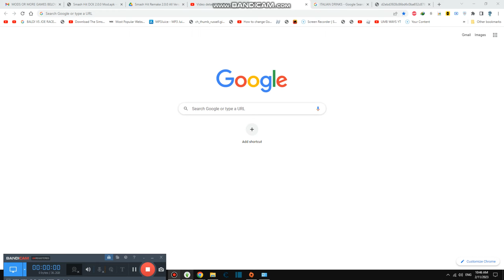Performance in Italy Stage #3,790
Today we are in studio in Bologna italy becuase we will visit for a week